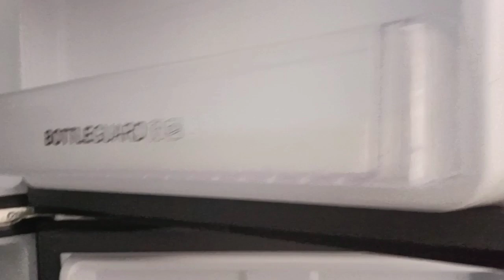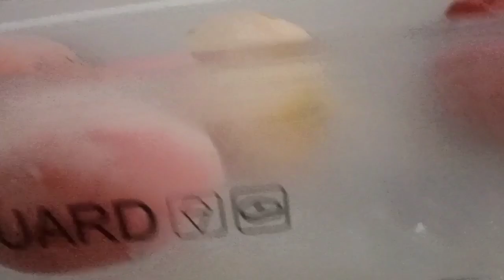Hum logu keliye boht me mushkill bani hu hai her ches band h🤔🤔🤔